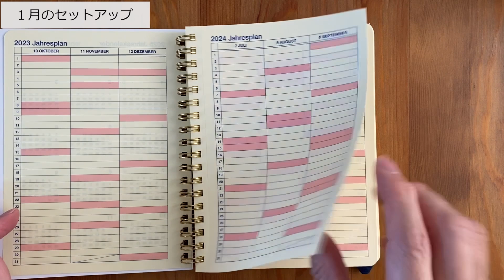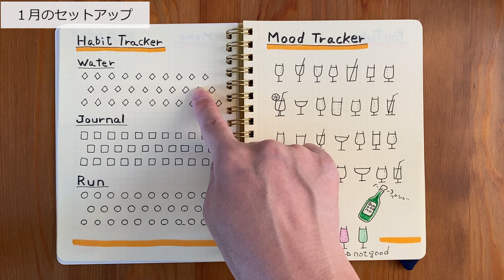ロルバーンダイアリー2024年1月のセットアップ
もうロルバーンダイアリー2024の１冊目が終わりました。
1月からは2冊目に突入です。

サブチャンネルは↓こちら
書房 文具と生活